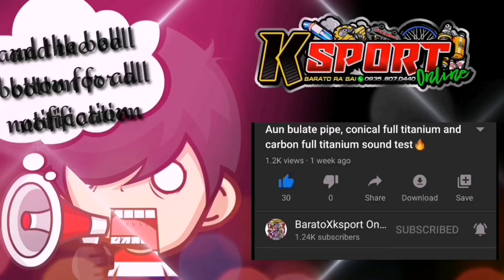Sound test JVT power pipe for Nmax 2020/2021 and Aerox 2021 | fully adjustable sound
Hello guys check this amazing power pipe from JVT.. full adjustable sound.. you can adjust which sound do you prefer..